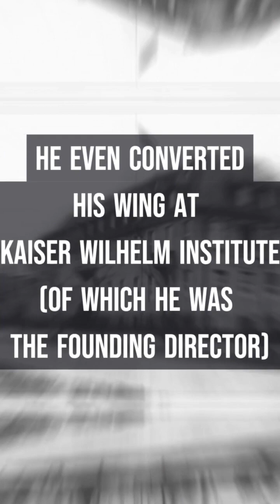Part 2-Fritz Haber: the evil scientist that saved the world!